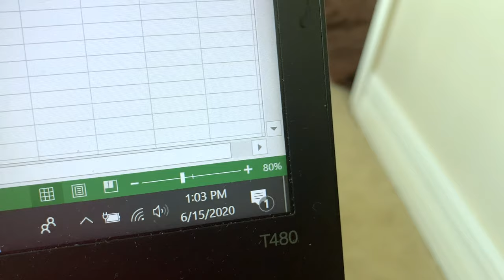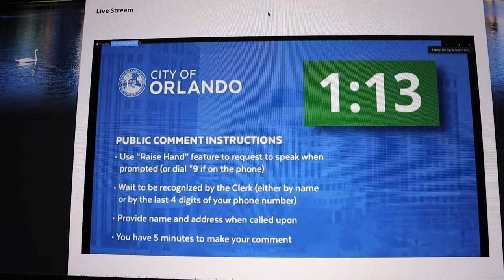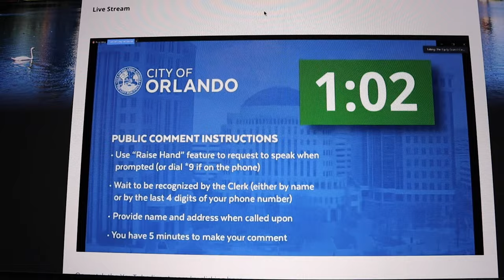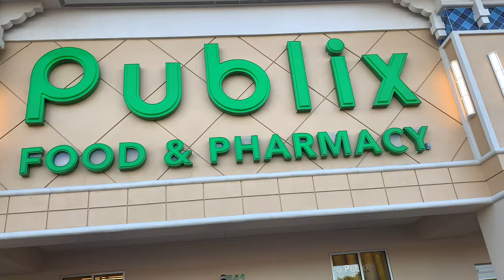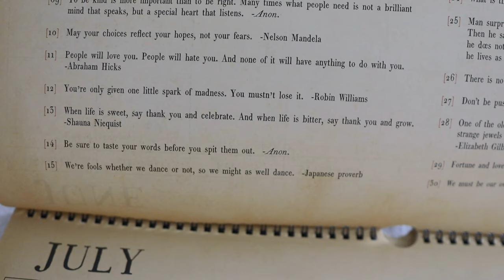Our "Hamilton" Love Runs Deeps! | Overdue Puppy Haircut & Orlando City Council Meeting Reactions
Today was most Monday Monday of all the Mondays! But first! A very fluffy Even finally gets a haircut. So looks so fresh! Peter's work day is something else... We spend the afternoon listening to the Orlando City Council meeting, but we realized we stopped listening too early and comments were read. Thank goodness, because very little was covered regarding the protests and police brutality beforehand. Sarah makes an easy veggie stir fry for dinner. Peter's all about the BOGO deals at Publix (per usual). And Eve is just super cute. We treat ourselves to a night of ice cream and "Thor: Ragnarok" at home. Afterwards we peruse Apple TV+! There's so many great shows these days. Be sure to watch the link below of Lin-Manuel Miranda's performance years before "Hamilton" happened. Peter was truly ahead of the times!